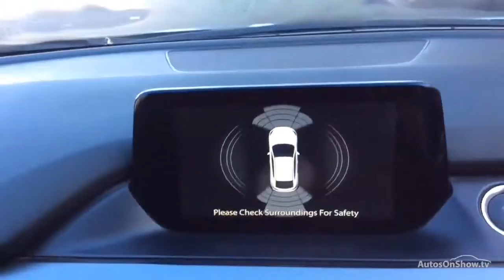HG15EGC MAZDA 6 D SE-L NAV SILVER 2015, Magna Mazda Poole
2015 MAZDA 6 D SE-L NAV ESTATE DIESEL, in SILVER